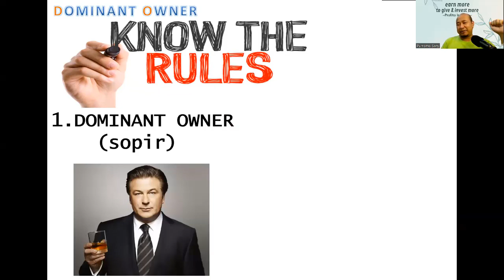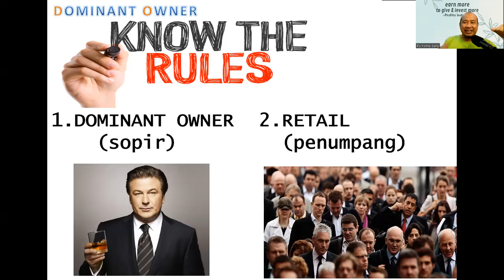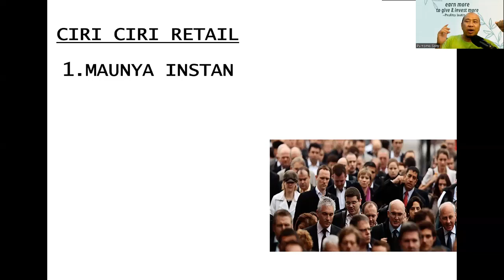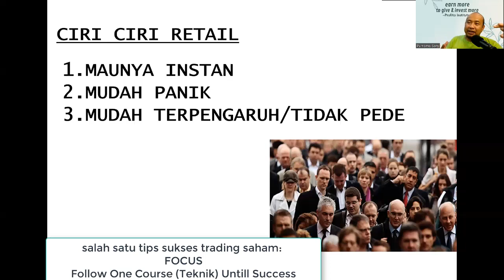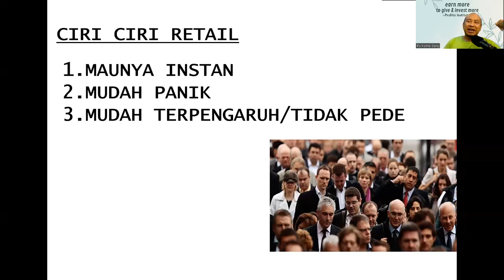3 CIRI RETAIL YANG DIMANFAATKAN BANDAR UNTUK MENDAPATKAN CUAN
Perhatikan 3 ciri trader retail atrau trader saham pemula yang seharusnya diminimalkan.